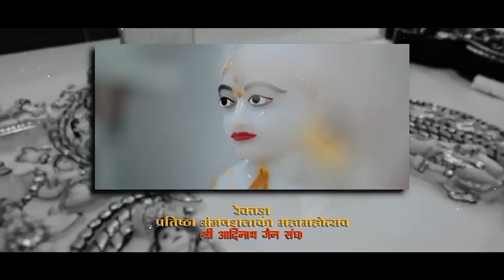Sri Adinath Jain Sangh Rewatra Patrika Aalekhan Samaroh 29-11-2023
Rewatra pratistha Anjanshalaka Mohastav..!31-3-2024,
At Rewatra Jalore Rajasthan
Witness a historical pran pratistha Mohastav.!! Jainism, offical channel for all updates and videos.